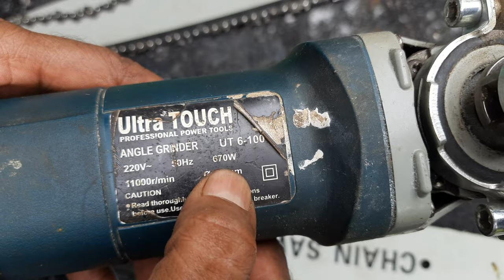Electric chain saw & Angle grinder chain saw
Agricultural implements such as Brushcutter, Chainsaw, Sprayers and different types of attachments. working, Unboxing, Repairing videos available in this channel.